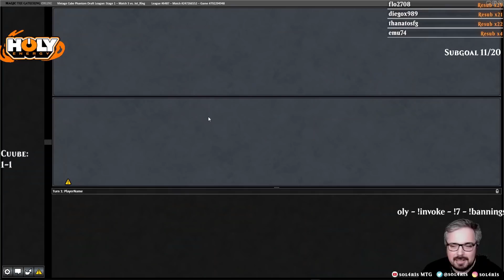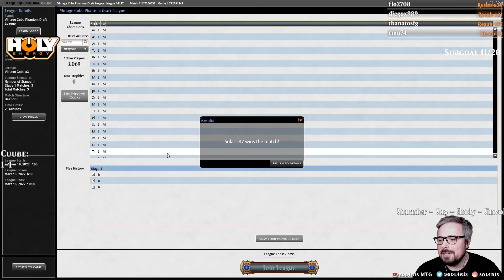Sol4r1s' Erstes Mal in der Vintage Cube Edition | Absolut broken, was da abgeht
Aufgrund der MTGA-Downtime habe ich mich zum ersten Mal an den Vintage Cube auf Magic Online gewagt. Was da passiert, schaut ihr am besten im Video! Ich sag nur: Broken!
Socials:
Bock auf nen leckeren Energy-Drink ohne Bullshit?
- Sol10 (10% auf jede Bestellung)

00:00 Draft mit kleinen Karten
04:17 Draft mit großen Karten
24:00 Match 1
36:18 Match 2
54:57 Match 3